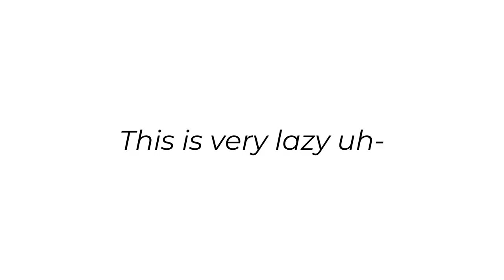Valuable Meme (Gacha Club) Late 75k Special! (60FPS and lazy)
Here is Daph, back with another video here in this channel- ok yes idk what to type here so go straight to the credits:

Inspired by: A lot of people and I will be linking them ALL if I have time

Apps used:
Alight Motion
IbisPaint X
Gacha Club

And yes it's my first time editing on iPad-

This is lazy cause I have nothing much to do 😀

Sub count: 76.2k but yes

bye